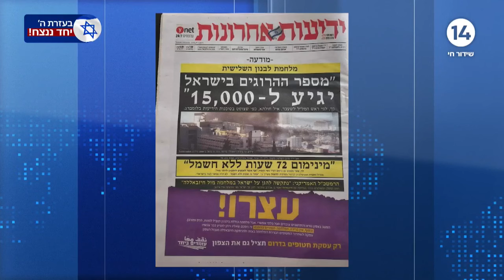פגיעה ישירה בבית - ללא נפגעים | ראש מועצת מרום הגליל: "רק נס מנע את האסון"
ערוץארבעשרה